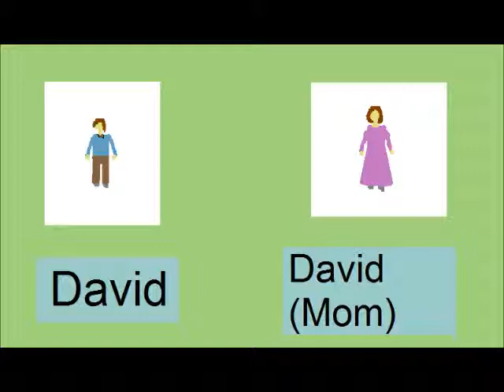Two World 7 the island